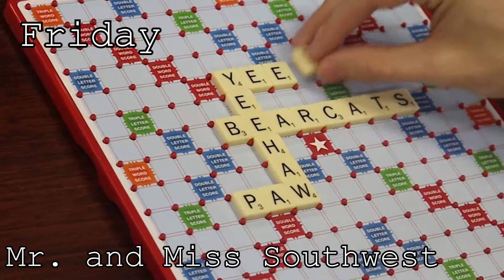Not So Live w/ Ana and Cooper! (February 25)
Not So Live w/ Ana and Cooper!

Cooper and Ana play board games at game on in Bolivar and give this week's announcements!

Infuse Social Media!